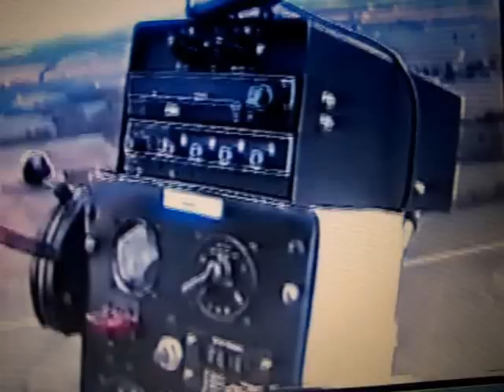Bell 47G2 Whirlybirds TV Tribute & Ride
Bell 47 is being introduced to a new generation by Joey "Mr. Bell 47" Rhodes and Danny Rodriguez the original 1950's cult show is remembered by fans around the country with the help of the B47HA.